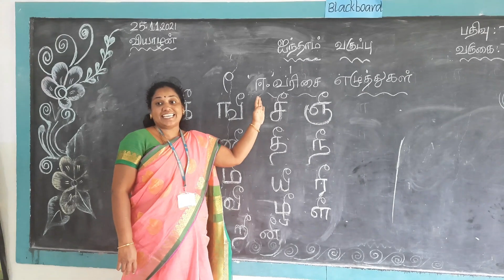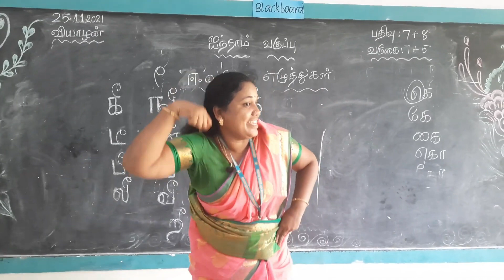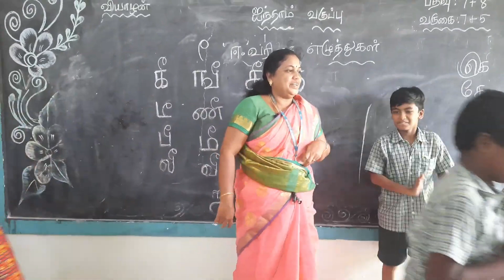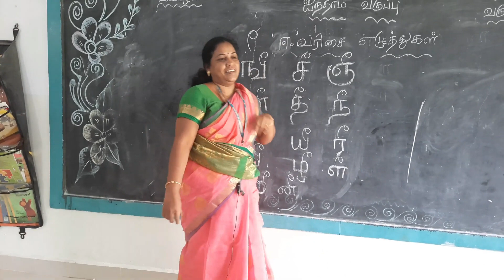ஆடிக்கொண்டே தமிழ் ஈ வரிசை எழுத்துக்களை கத்துக்கலாம் வாங்க | அரசு பள்ளி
நன்றி வணக்கம்